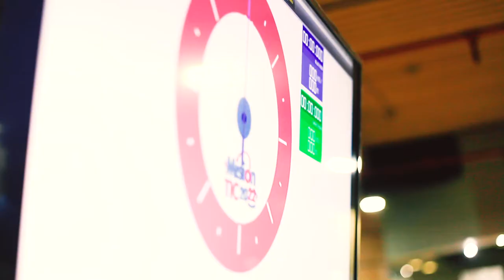Testimonio de José Gabriel Ortiz, director creativo de Bikersprints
"Podemos impactar con la tecnología y el emprendimiento en la sociedad": José Gabriel Ortiz, director creativo de Bikersprints, iniciativa que hace parte de MisiónTIC2022.